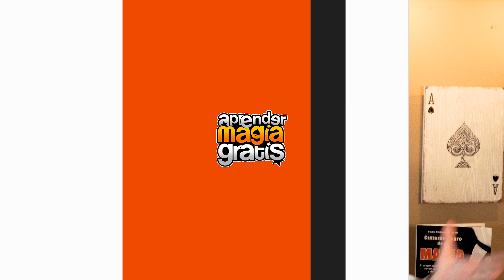Regalo para todos , 750.000 suscriptores , Aprender magia gratis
Hoy tenemos un regalo para todos en Aprender magia gratis . Ya somos más de 750.000 suscriptores y queremos daros las gracias todo el equipo del canal de la mejor manera posible ! Vamos a regalaros un póster de magia clásico a todos los suscriptores del canal ! INCREÍBLE VERDAD ?!?!

Para descargar el póster lo único que tenéis que hacer es seguirme en Instagram y mandarme un mensaje directo a mi perfil. Os contestaré enviándoos a cada uno el enlace de descarga.

De nuevo de parte de PABLO COSTAS, EDWARD, CID y YO, AGUSTIN TASH, os damos las GRACIAS A TODOS ! Seguimos creciendo !

Espero que te guste el video y por favor no te olvides de darle pulgar arriba al video, suscribirte o dejar algún comentario, son 5 segundos y realmente hacen una gran diferencia para mi.

Te mandamos un gran abrazo.
Agustin Tash y Pablo Costas